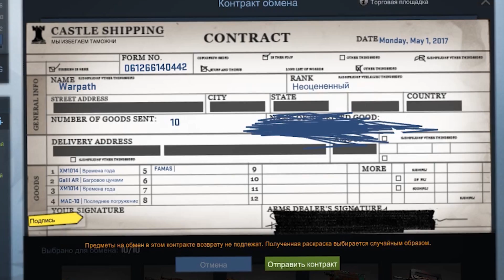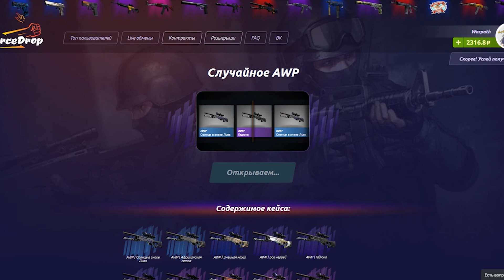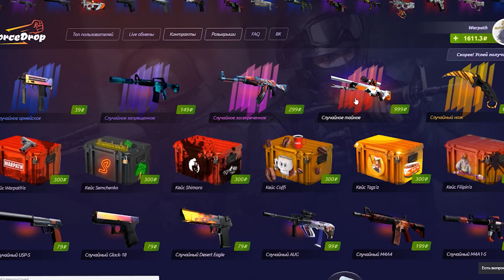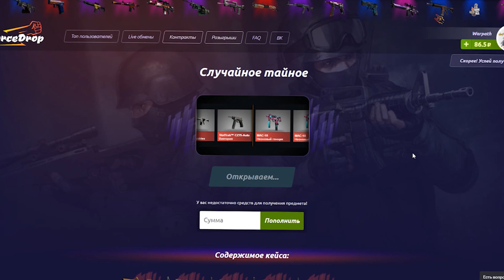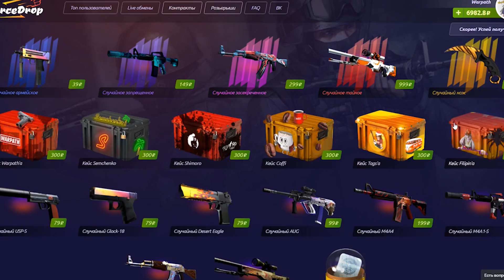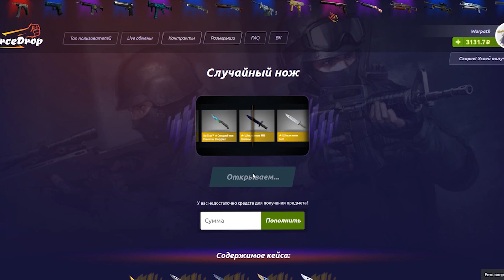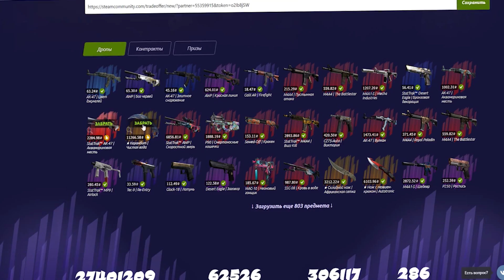МОЙ ЭПИЧНЫЙ И ЧИТЕРНЫЙ БАГ НА ВЫПАДЕНИЕ НОЖА - СЛОМАЛИ ОТКРЫТИЕ КЕЙСОВ В CS:GO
СЛОМАЛИ САЙТ И ПОЛУЧИЛИ НОВЫЙ НОЖ

Мест в конкурсе много, так что участвуйте и побеждайте моя банда в кс го!